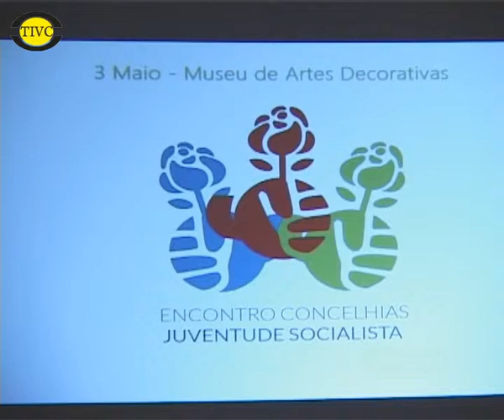I Encontro Anual das Concelhias Norte da Juventude Socialista 3ª Parte